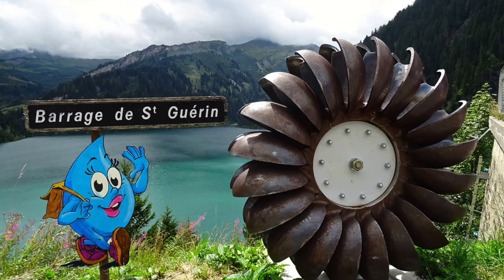VAGABONDAGES ENTRE ANNOT 04 ET ANNECY 74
du 22 mai 2017 au 5 septembre 2017
Randonnée a pied par la Grande traversée des PréAlpes. le GR 6 . GR 56 . Tour du Chambeyron . GR 5 . GR 58 . GR 50 . GR 54 . GR 57 . Tour du Mont Thabor . Sentier du Bonheur . Tour du Mont Blanc ( TMB )-Tour du Beaufortain . GR 96 . tour des Bauges . GRP Tour de la Tournette . Tour des Aravis .